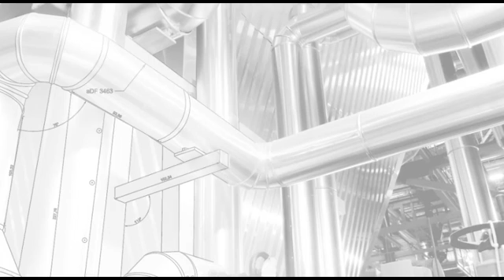Diafragmas Full Stroke - Tetralon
Com maior poder de sucção, vida prolongada e maior economia de energia, os diafragmas Full Stroke são a melhor opção para seu processo.